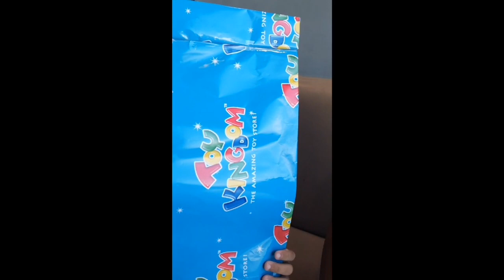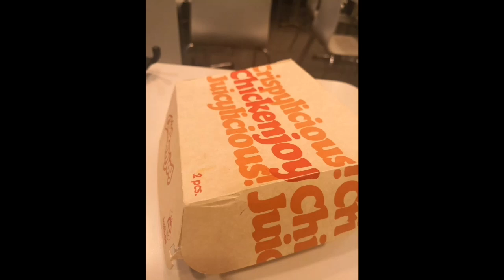Joanna Charot Ep.2 - Attending Jollibee Kid's Party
Joanna was invited by her friend in our neighborhood for his 6th birthday Party and it was held in Jollibee.